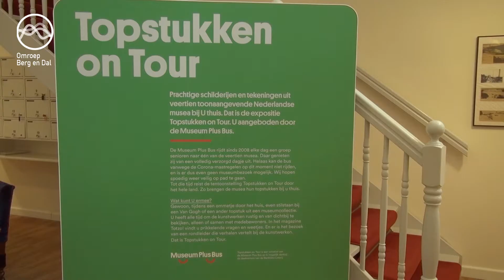Kunst in ‘Zorgvilla Hamer’ te Berg en Dal